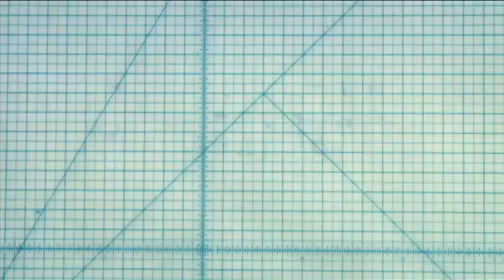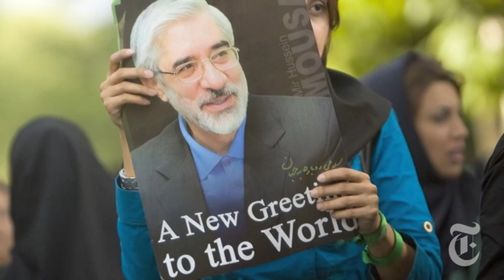Opinion: Iran's Green Tsunami | The New York Times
On the eve of the Iranian presidential election, Roger Cohen explains how support has blossomed for Mir Hossein Moussavi, the reformist candidate trying to unseat President Mahmoud Ahmadinejad.